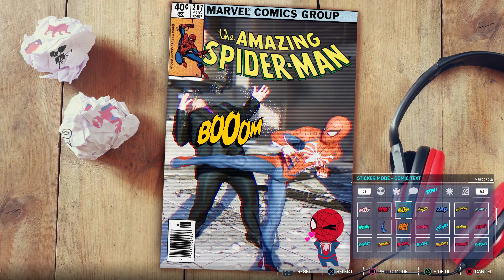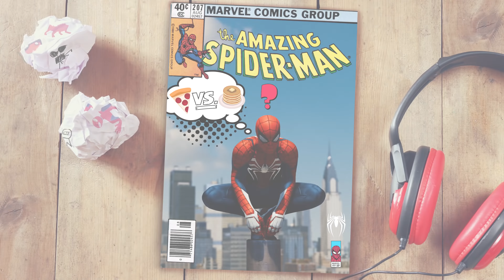[4K PS4 Pro] MARVEL'S SPIDER-MAN - Photo Mode Details Trailer | PureGaming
Check out Photo Mode, coming free to SpiderManPS4 as part of our Day 1 Update!